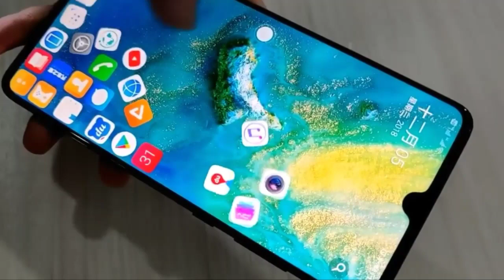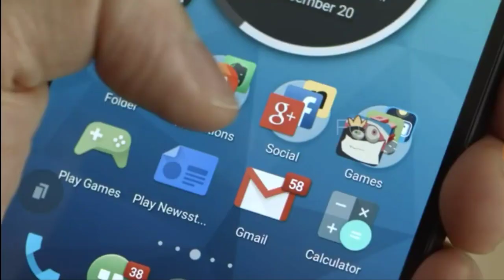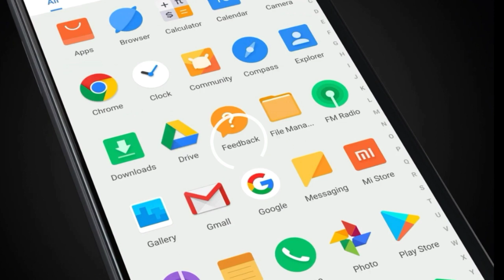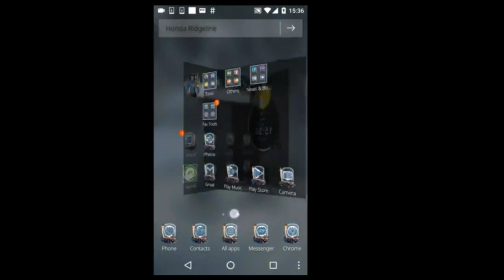Top 5 Best Free 3D Launchers 2019 for (Android) Smartphones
Top 5 Best Free 3D Launchers for (Android) Smartphones  2019